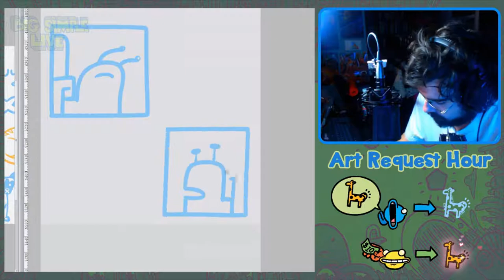[BigSimpleLive] b0xman - Art Timelapse (Snail Comic 04)